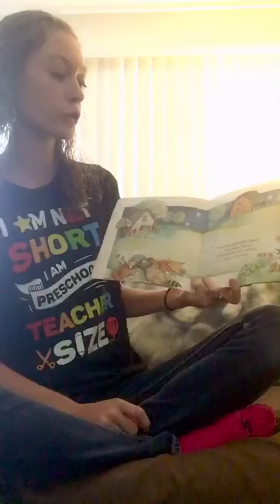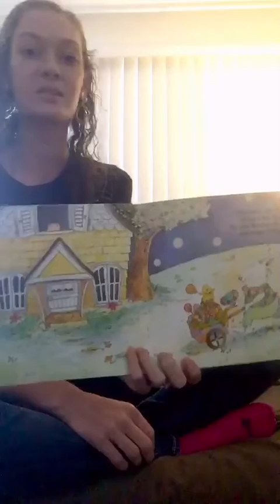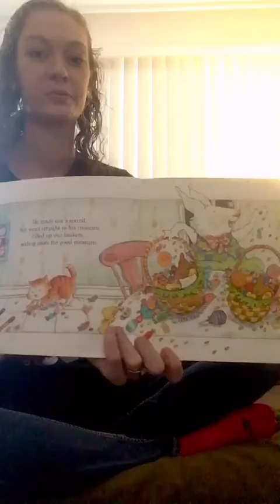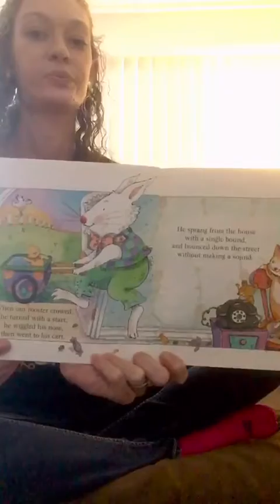Easter story with Ms. G